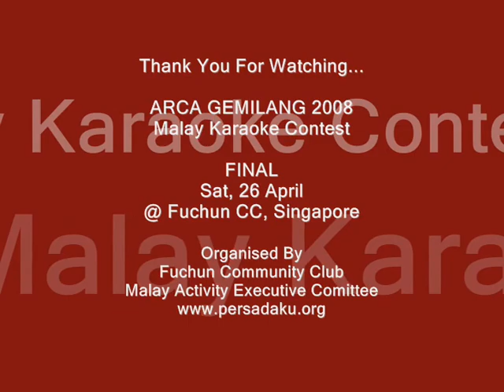Azizah Aziz Solo Baru Finalist @ ARCA GEMILANG 2008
ARCA GEMILANG 2008 - Malay Karaoke Contest
13(Prelim),20 (Prelim) & 26 April (Final)
@ Fuchun Community Club, Singapore

This annual contest since 2005 was organised by Fuchun Community Club Malay Activity Executive Committe (MAEC), Singapore.

We had 82 contestants in this year's contest coming from all over Singapore.

Yahya Hamid
Chairman
Fuchun Community Club
Malay Activity Executive Committee (MAEC)